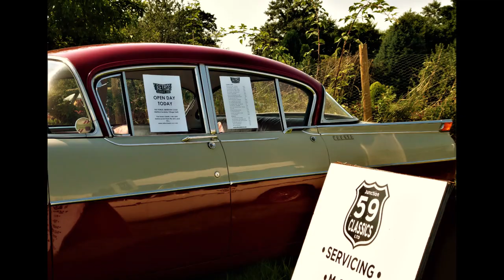Raleigh Chopper MK3: Jack Taylor Bicycle Weekend 2019 & Swainby Car Show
I found out about a Retro bike ride featuring Jack Taylor bikes, which were built on Church Rd, Stockton some years ago. So as usual I take the iconic Chopper MK3 with all its glory & ride to Swainby which is 5 miles past Stokesley. BIG MISTAKE. As soon as I reach the first few hills past Stainton my life was interrupted every 10 mins by the chain constantly coming off. This happened all the way there & back. 45 miles of pleasure (not). But overall the day was good especially the Rusty Bike Café & the organiser's of Swainby Car Show. However next year I will bring the Sport 300 or my latest 'Mystery Bike'. Time will tell.